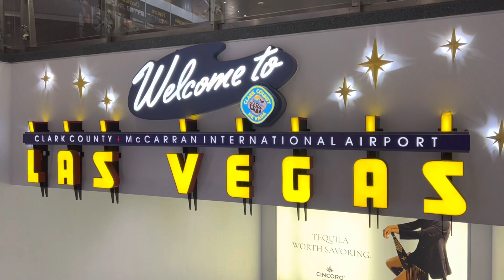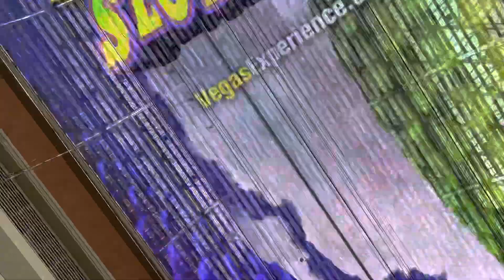MY BIRTHDAY TRIP | PART 1 | LAS VEGAS NV